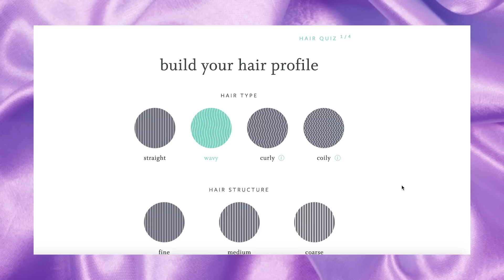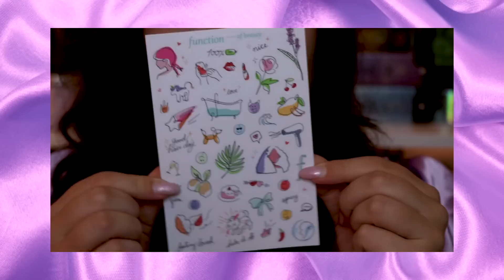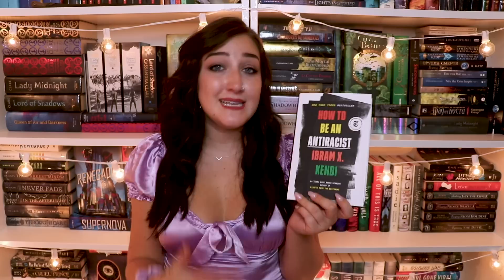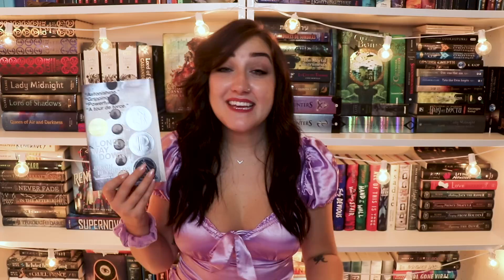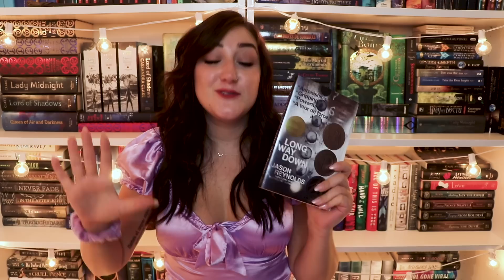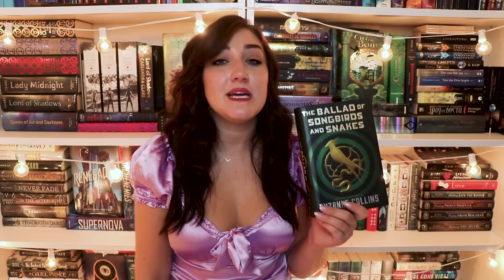BOOKS I RECENTLY READ #3.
- social media -
tw: @emmmabooks

// Looking to buy books with FREE international shipping?

This video contains:
-book(s) or product(s) I was sent for free by the company in exchange for a feature [  ]
-book(s) or product(s) I was paid by the company in exchange for a feature [ x ]